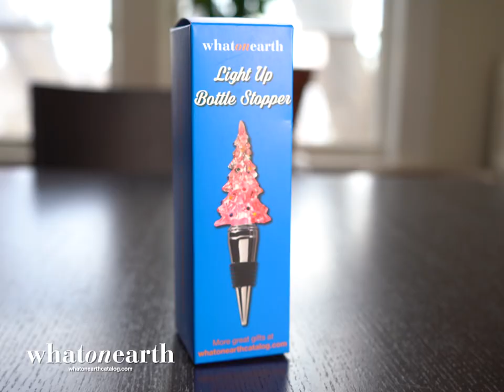CW7596 Christmas Tree Wine Stopper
A sculpted ice-bright tree has tiny ornaments painted onto its branches; a vibrant LED light inside color shifts to create the ultimate conversation starter. Resin and plastic with a zinc alloy stopper. 6".